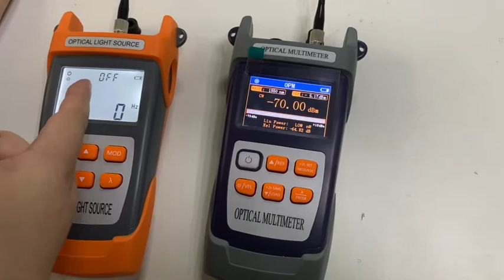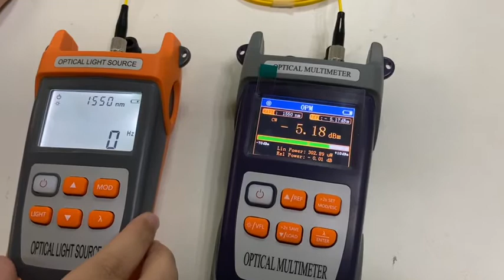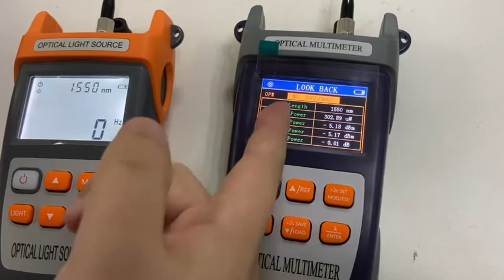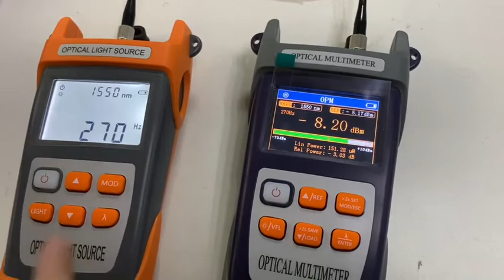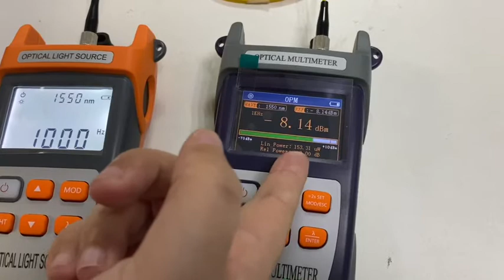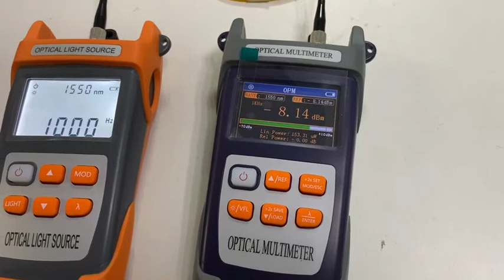FirstFiber optical light source and light power meter operation demo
FF-500 optical light source and FF-600 Optical power meter FirstFiber optical light source and light power meter operation demo